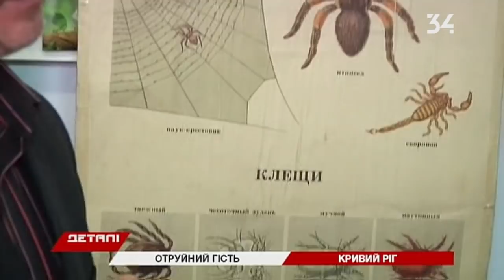В Кривой Рог атакуют ядовитые пауки: что говорят зоологи?